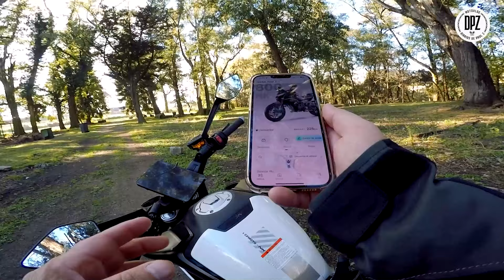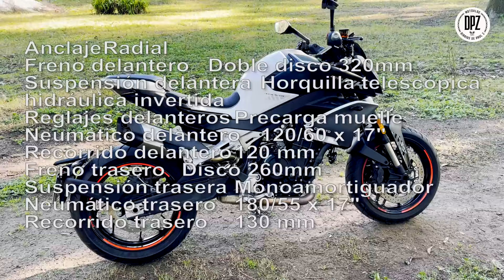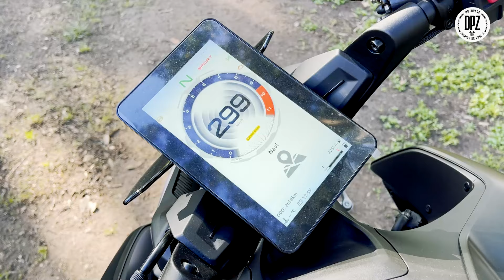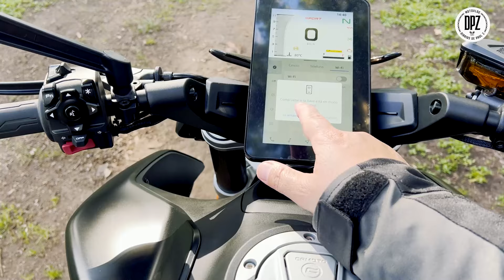NO LA COMPRES sin ver este video! CFMOTO 800NK ADVANCED